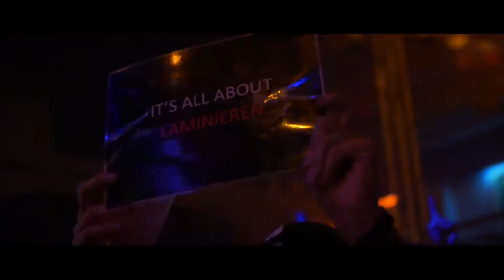Aftermovie - Pokke Herrie 2016